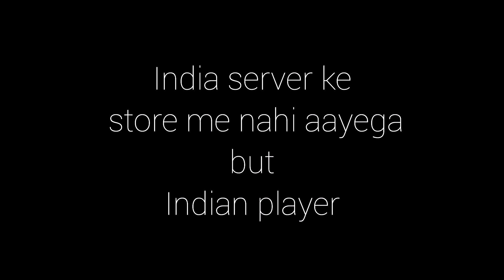RIP LOGIC 😕 ONLY 0.07% PLAYERS HAVE NOTICED THIS BEFORE 🥴💥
HLO FAMILY ❤️
IT'S ME VINOD

⚡GAME UID ---
⚡CHAT WITH ME INSTAGRAM👇

1.Garena Free Fire Indonesia Live
2.Garena Free Fire Brazil Live
3.Garena Free Fire Bangladesh Live
4.Garena Free Fire India Live
5.Garena Free Fire Singapore Live
6.Garena Free Fire Thailand Live